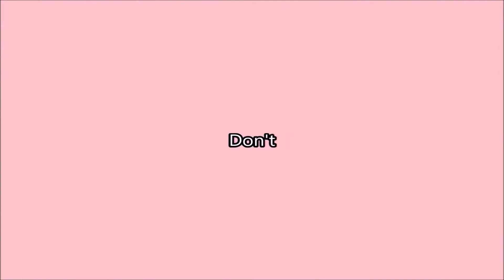Cooking Fever. How to win Gems in the Casino 2019 #21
Let's Play: Cooking Fever.

If you are wondering about how I have so many Gems, I don't buy them. I win them in the Casino.

How to win 15 Gems Daily in the Casino in Cooking Fever.
If you're wondering how I got so many gems.. I won them in the Casino..

Here's my tips to winning gems in the Casino.:

How to win 15 gems in the Casino in Cooking Fever..

1. Click the Casino to open it.
2. Click the 500 bet button.
3. Close the Casino by pressing the 'x' button BEFORE the wheels stop turning.
4. Open the Casino and repeat steps 2 and 3 until you win the gems..

On average I spend about 20,000-30,000ish coins to win my gems.

Sometimes it's much less. On rare occasions it's sometimes more.

You can only win gems in the Casino ONCE per day so don't waste your coins trying to get them more often..

IMPORTANT: I forgot to mention it in the video but if you have done the 'time travel' cheat (changing the time and date on your device to get the welcome back gems) then this won't work..

You can't get casino gems if you have messed with the time and date of your tablet/phone..

Lastly I play on Android so I haven't tried this on an ipad/iphone.